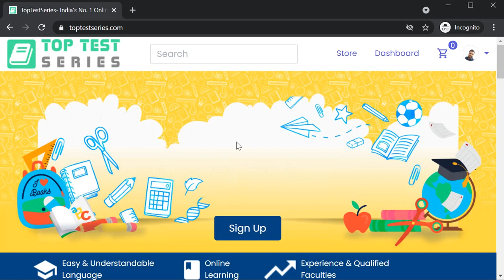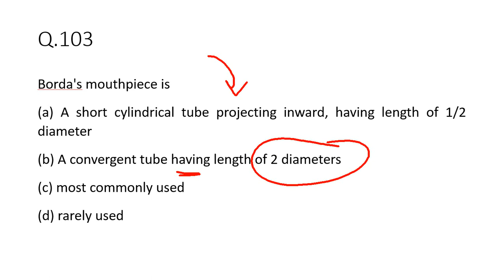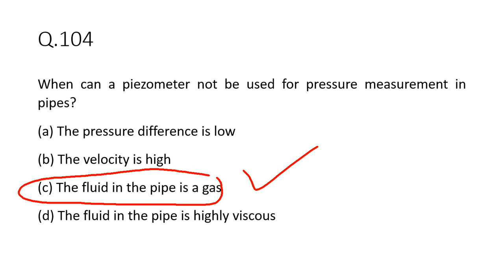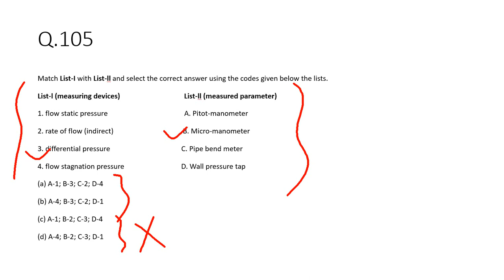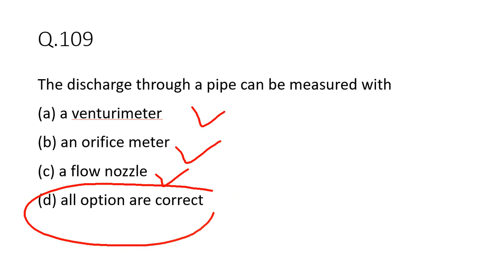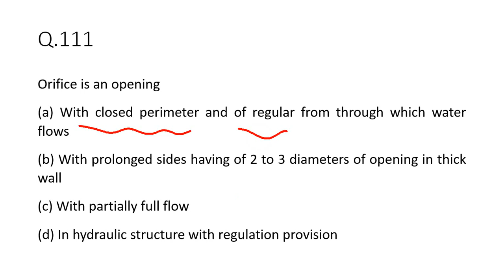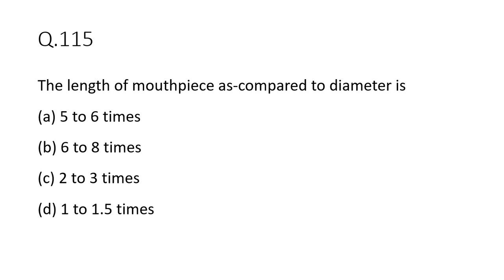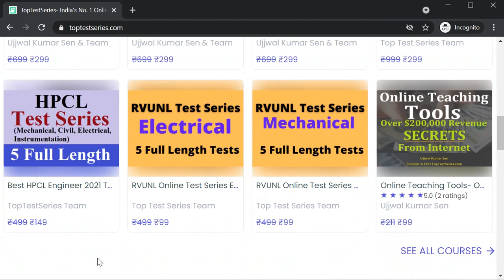Fluid Mechanics and Machine MCQ's with Solution for HPCL, UPRVUNL, SSC JE Class- 6